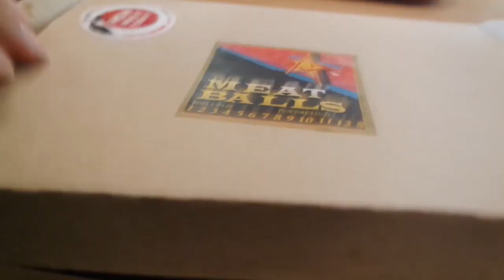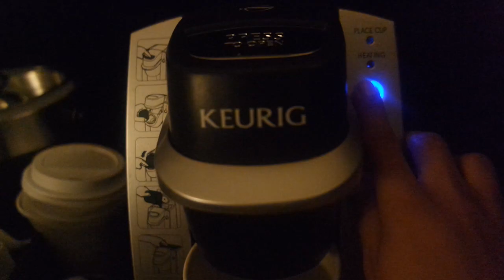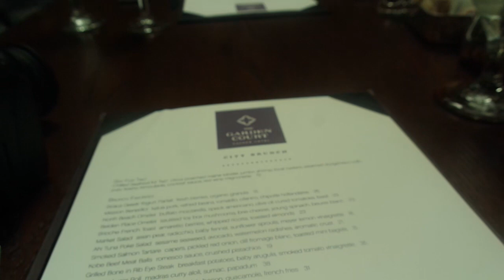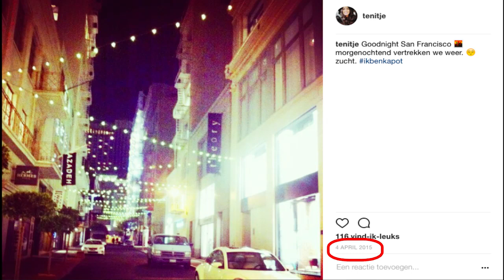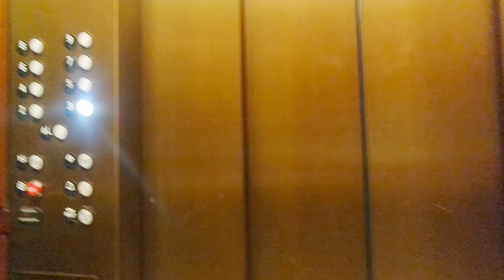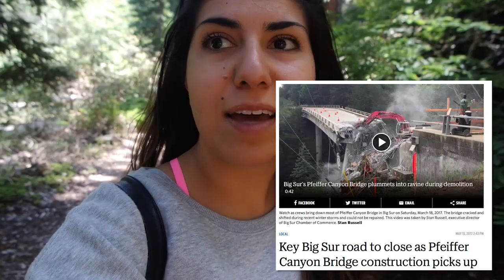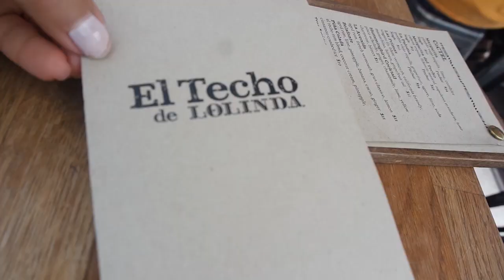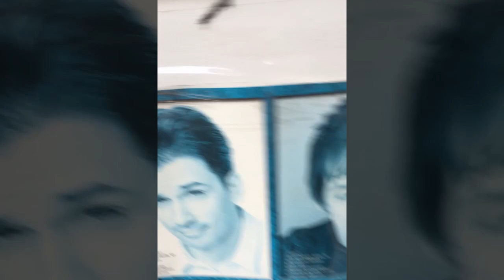SAN FRANCISCO WITH THE BOY(FRIEND) | WEEKVLOG #16 TENI STEPANOSIAN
YES YES YES The San Francisco VLOG is er! Voor het eerst op vakantie met Boy en dit is hoe het ging!
Ik denk vooral dat onze moeders nieuwsgierig zijn naar deze video haha ;) LEES VERDER OP